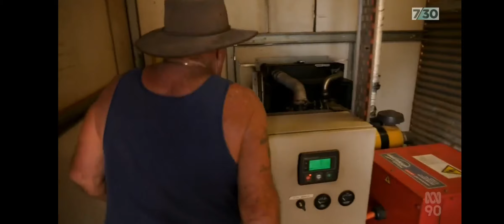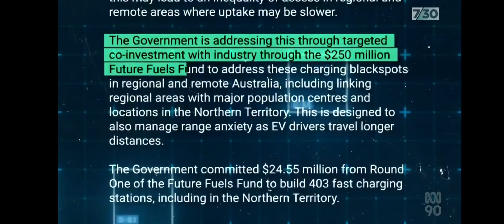EVs in the Outback ABC 730 report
Thanks Steven Shubert for a great report..so much more to come!